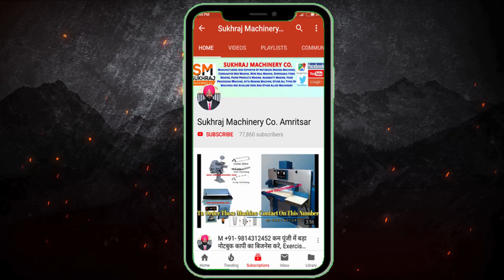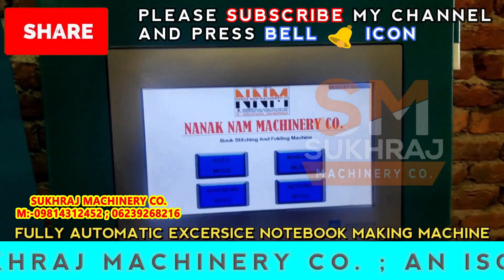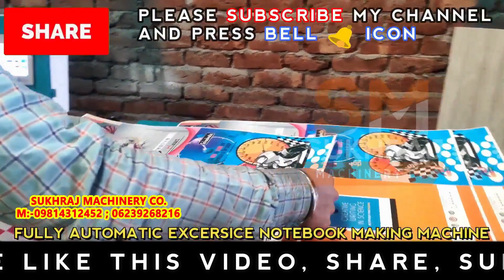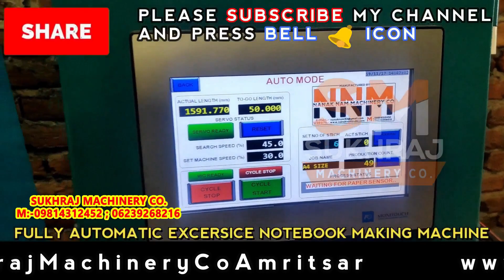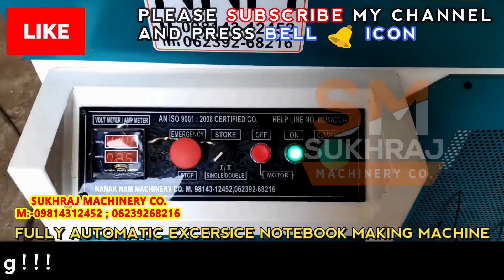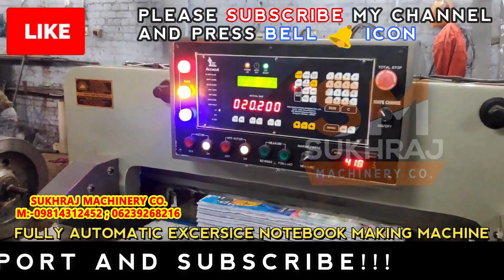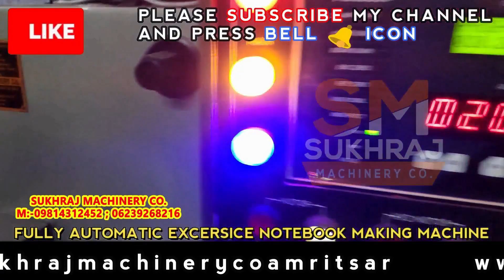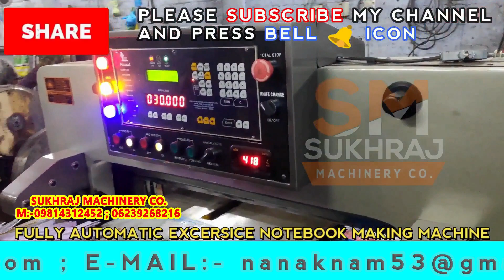कैसे शुरू करे नोटबुक बनाने का व्यवसाय | How to start Notebook Making Business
53 & 52, old Indl. Focal Point (OLD), Mehta Road, Amritsar – 143001 (PUNJAB)
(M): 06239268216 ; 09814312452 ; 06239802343